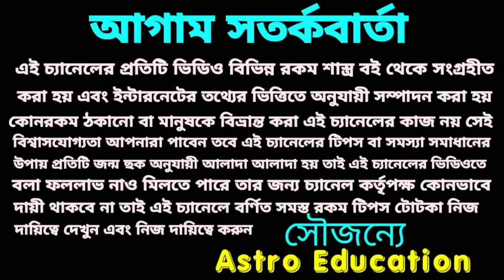দুর্লভ মহাযোগ ।5 রাশির লটারি প্রাপ্তি?astro education।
দুর্লভ মহাযোগ ।5 রাশির লটারি প্রাপ্তি?